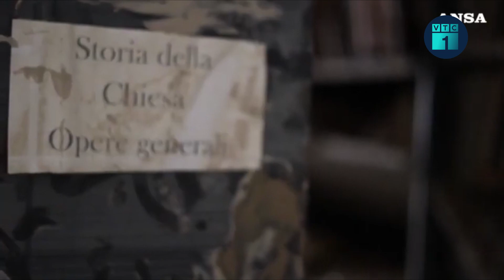Tin thế giới 24h: Nhiều thành viên NATO ủng hộ kết nạp Ukraine | VTC1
VTC1 | Tin thế giới 24h: NATO sẽ tiếp tục hỗ trợ Ukraine để đảm bảo rằng “lịch sử sẽ không lặp lại” một khi xung đột kết thúc. Đó là tuyên bố vừa được Tổng thư ký Tổ chức Hiệp ước Bắc Đại Tây Dương (NATO) đưa ra sau Hội nghị bất thường của Ngoại trưởng các nước thành viên tổ chức này diễn ra ở thủ đô Oslo của Na Uy.